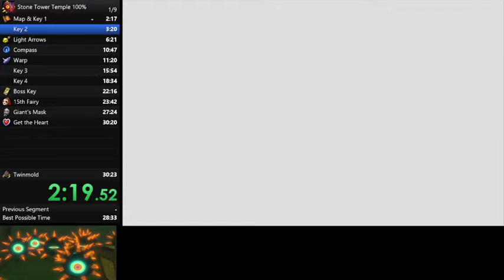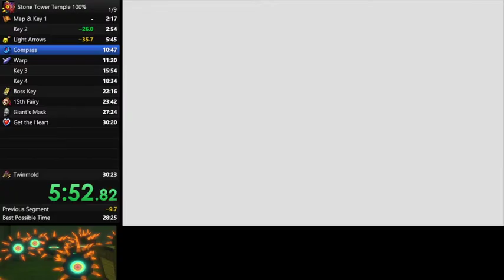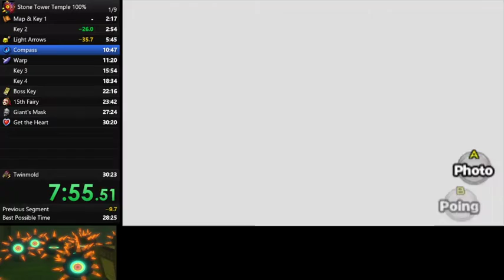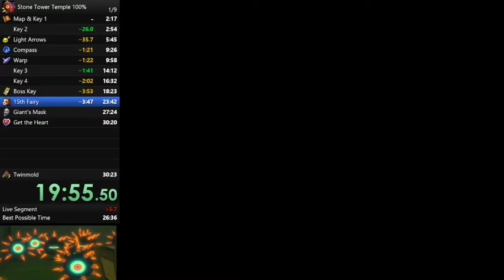MM3D Stone Tower Temple 100% RTA in 25:53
I got: - 4 keys
          - Boss Key
          - 15 fairies
          - Light arrows
          - Map & Compass
          - Giant's Mask
          - Heart Container
          - Twinmold remains